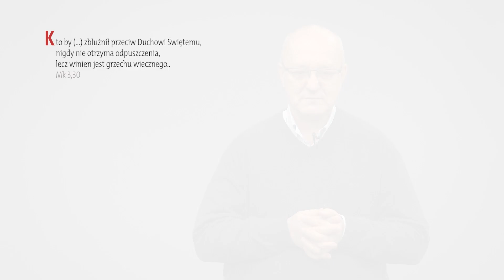Ewangelia z komentarzem. Przyzwyczajeni do tradycji możemy odrzucić to, co dobre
Ewangelia na 23 stycznia 2023. Rozważa Andrzej Macura.